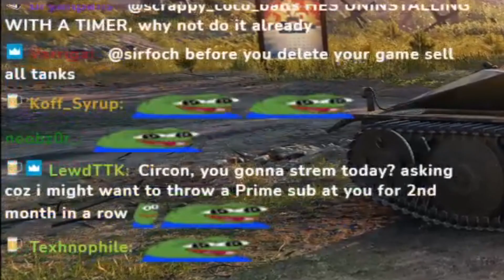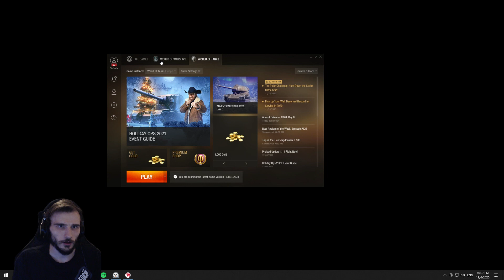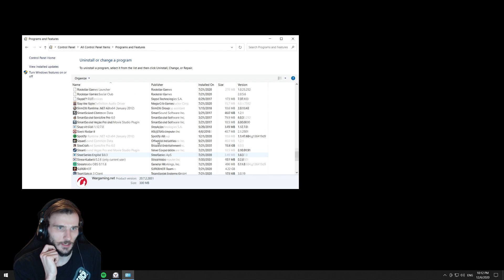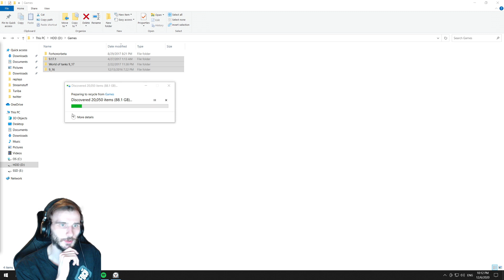SirFoch's Last World of Tanks stream best moments! | Uninstall Party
If you are looking to get some help in missions or want to learn to be better in the game, Overtank offers a lot.